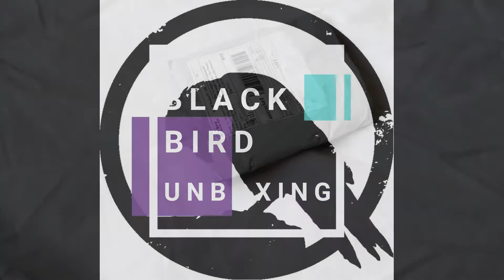Silicone Thumb Stick Grip Caps for PS4/3 for Xbox 360/for Xbox one Game Controllers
4pcs/lot Game Accessory Protect Cover Silicone Thumb Stick Grip Caps for PS4/3 for Xbox 360/for Xbox one Game Controllers